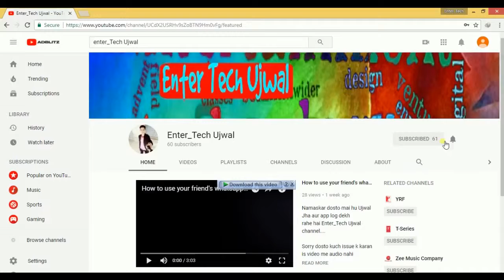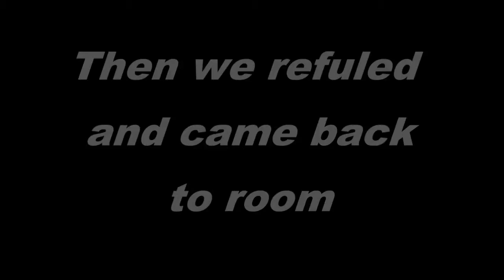National Heart Center || 3rd Vlog || Kathmandu || UJ VLOGS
Hello friends . In this video i have visited national heart centre of kathmandu valley. This one is one of the biggest heart centre of Nepal. I was lucky that i got shot of helicopter on the time. This vlog was just to share general knowledge nothing else.

Gorilla pord

T shirt